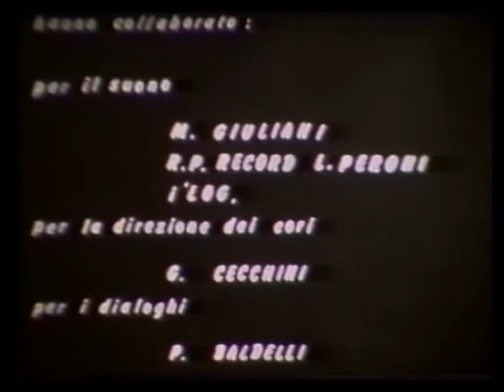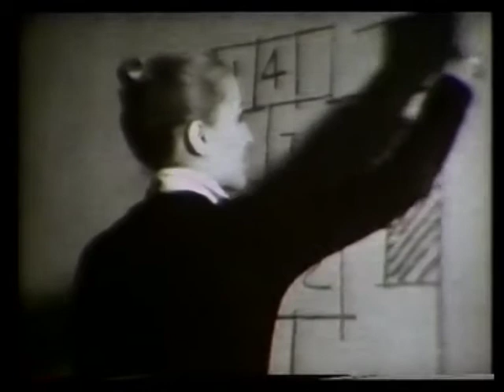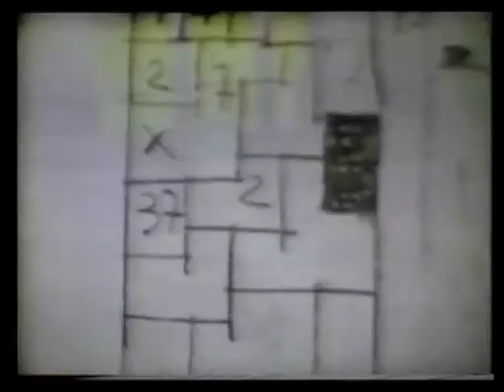Ellisse - Film - Agostino Vincenzi - 1969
Il Film narra l’insoddisfazione permanente dei giovani odierni alla ricerca continua di un qualcosa di positivo che non trova e che non troveranno mai. Tutto si svolge all’interno di una “comune” edificio fatiscente, sotto gli occhi attenti di un ambiguo personaggio. (metafora del potere).

Recensione: La pellicola, pur con qualche difetto strutturale, presenta notevoli pregi formali (una buona fotografia, e alcune sequenze di ottimo cinema  grazie anche a un sapiente montaggio) che giustificano appieno il suo inserimento nella “informativa” dove le viene assegnato il premio “Coppa Agis”.